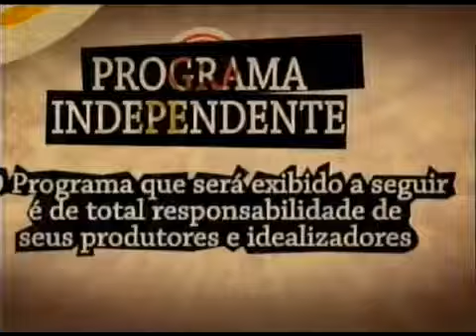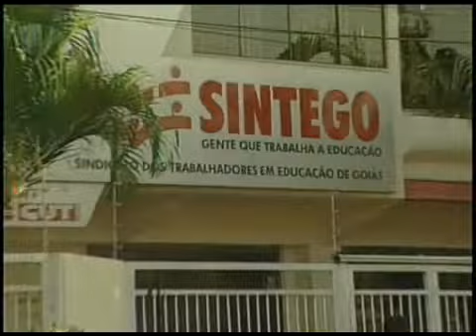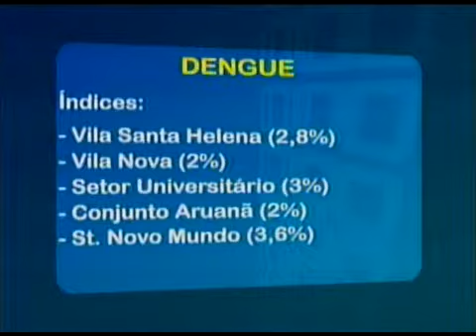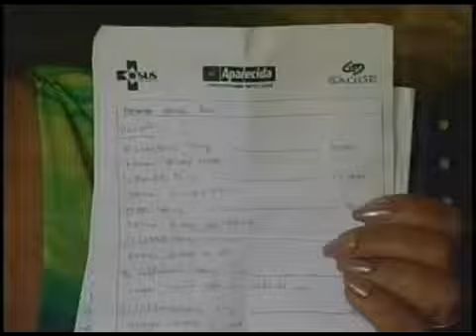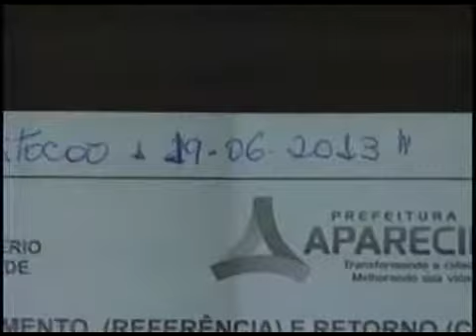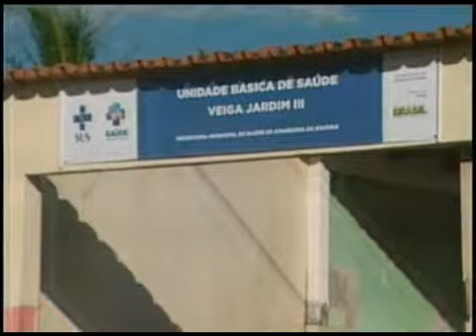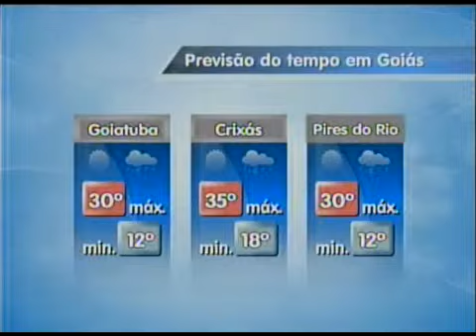Jornal da Fonte 29/05/2014